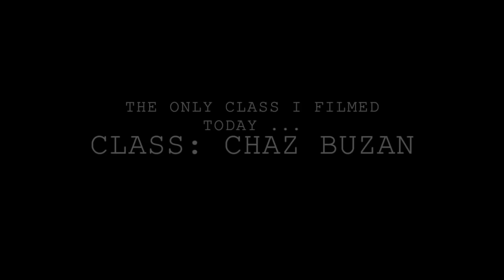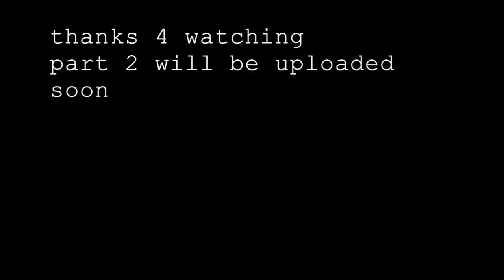MY FIRST VLOG (ft. my friends at Dancer Palooza)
SORRY THE VIDEO CAME OUT A BIT BLURRY!!
vlog part 1 at Dancer Palooza